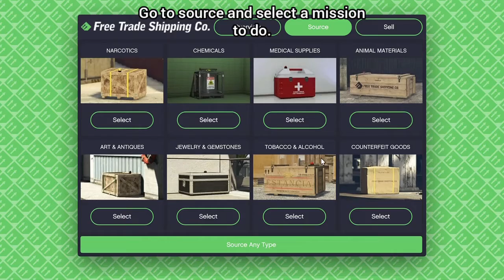HOW TO STEAL A FIGHTER JET FOR FREE AND NOT GET IN TROUBLE (GTA V ONLINE)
Today I show you how to get a free fighter jet you can use while in your gta online session.

⚫SUPPORT MY GF⚫

🔵MUSIC USED🔵
🔴Intro: Clarx -Money

Only the real ones will comment "F16"

gta v mission
gta fighter jet,
gta fighter plane,
gta fighter pilot,
gta 5 fighter jet attack,
gta 5 fighter plane attack,
gta 5 flying fighter jet,
gta v get fighter jet,
gta fighter jet location,
gta 5 online fighter jet,
gta online fighter jet location,
gta v fighter plane,
gta 5 fighter plane,
gta 5 realistic fighter jets,
gta 5 stealing fighter jet